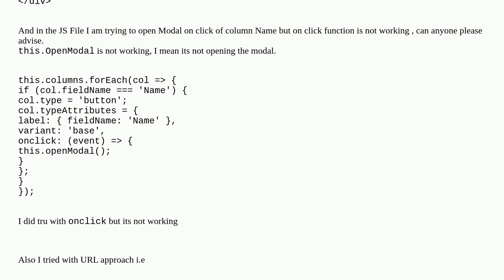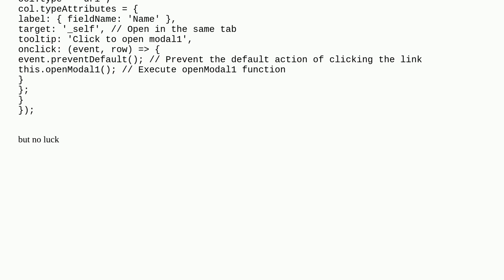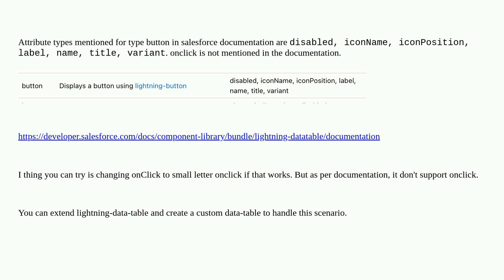Salesforce: OnClick Function Not Working for DataTable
OnClick Function Not Working for DataTable

A special thanks goes out to the awesome community

  lightning-web-components